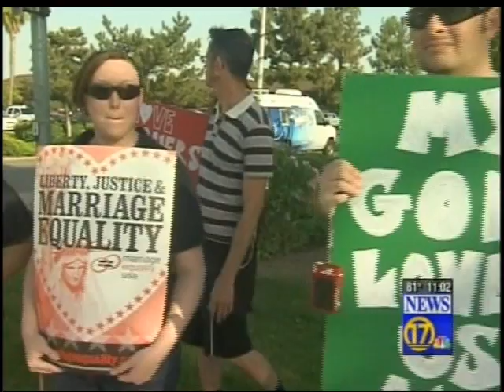Kern County Responds To Court Ruling On Prop 8 (part 3)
Channel 17 wraps up the day's events, while local LGBTQ spokesperson Juan Cerda brushes up on his Spanish speaking skills on sister station Channel 11.  Meanwhile, Channel 23 interviews CVhristian fascist Ken Mettler the morning of the ruling.